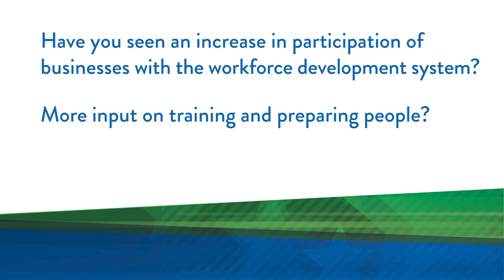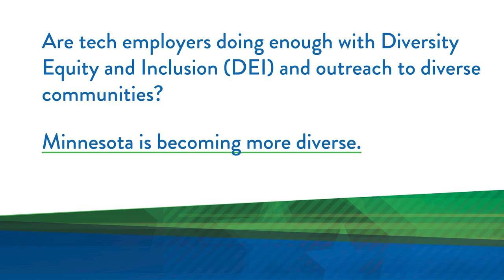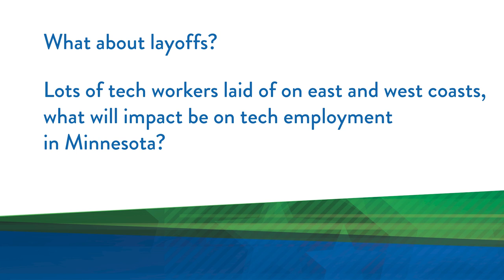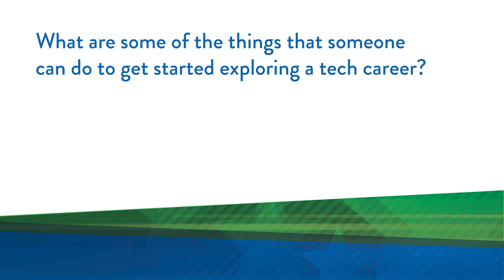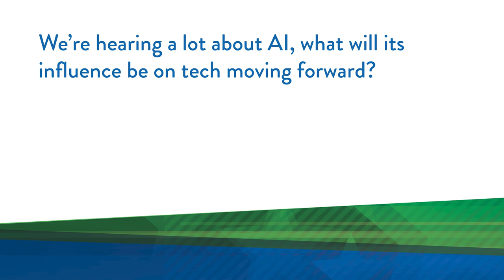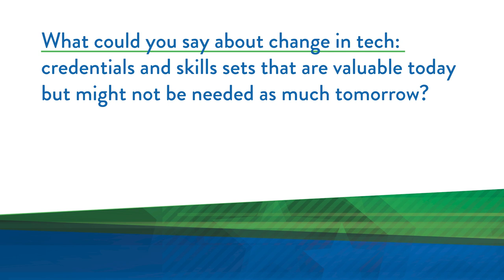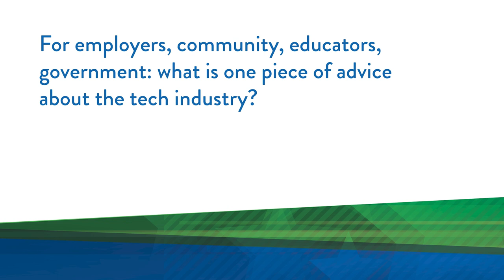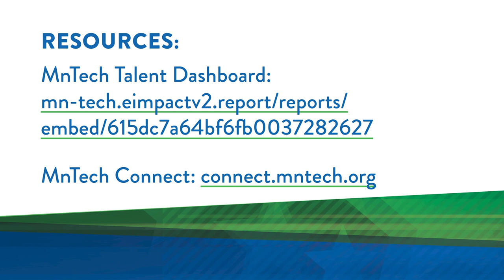2023 DEED Interview with JEFF Tollefson from MnTECH